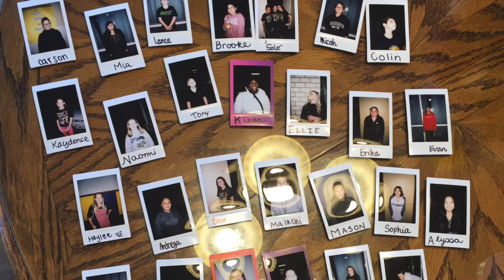Camp Follow up and Student Leadership Best Practices 2018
We asked for input from key volunteers and staff from across the region of what they will be doing after camp to follow up the work started in kids lives, and for how to move towards a strong dynamic fall season in Young Life. Enjoy!